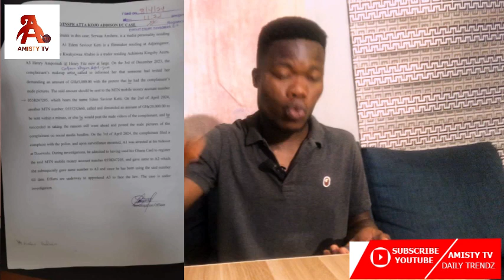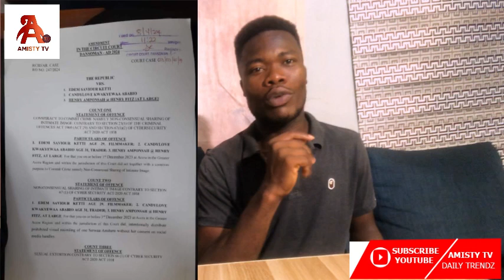Serwaa Amihere Sues Henry Fitz (Her Ex) for $10 Million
Serwaa Amihere looks His Ex-Boyfriend Henry Fitz To C0urt For Alleged Blackmail Over Atop Video

AMISTY TV